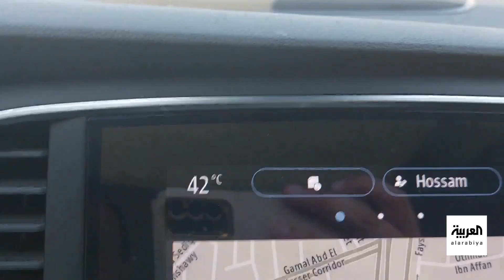صباح العربية | درجات حرارة قياسية في مصر.. والسلطات تنصح بعدم الخروج للشارع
درجات_حرارة قياسية تشهدها مصر وصلت لمنتصف الاربعين في بعض المناطق نتيجة القبة الحرارية والتي هي عبارة عن امتداد لمرتفع جوي على شكل قبة في طبقات الجو العليا
شاهدوا الحلقة الكاملة على شاهد 👇
لمعرفة أحدث المستجدات.. عبر البث المباشر من هنا ⤵
وبإمكانكم متابعة العربية على منصات التواصل